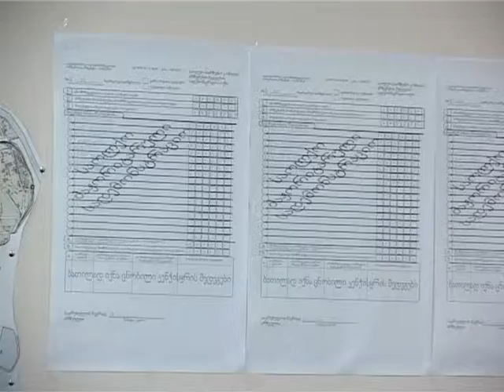70-ე საოლქო საარჩევნო კომისიამ არჩევნების შემაჯამაბელი ოქმი დადო 25 06 2014